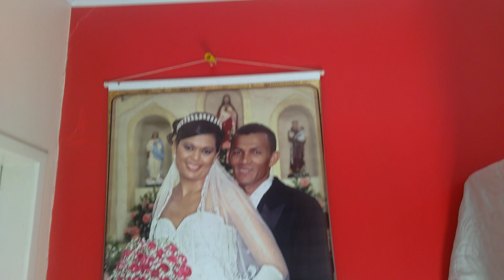Forrando meu quarto, mais uma conquista Graças a Deus 🙏 Gratidão Senhor Jesus 🙏